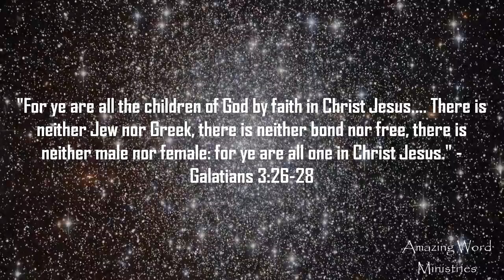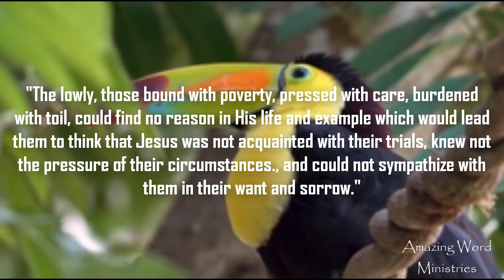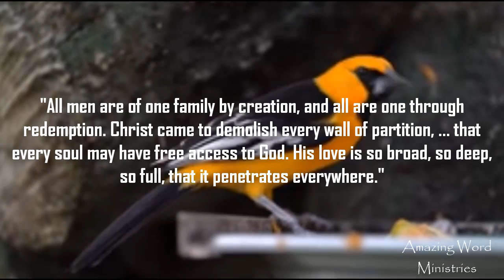That I May Know Him: "Equality of Believers in Christ". Narrated by Gina Sumler